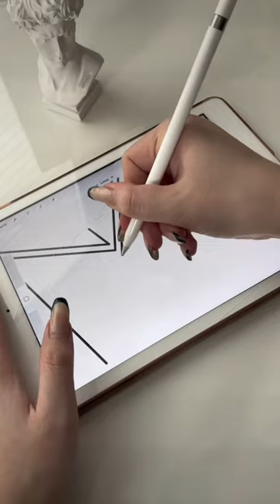mia | Get your logo now and use discount code 10OFF at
| Get your custom-made logo now and take advantage of the 10% OFF Promo.